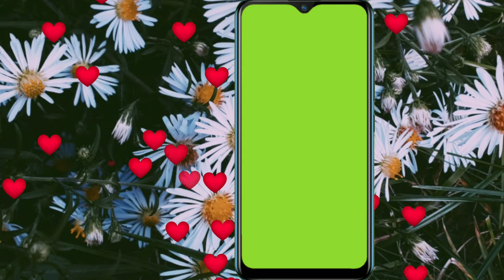mobile frame greenscreen | no copyright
support me.